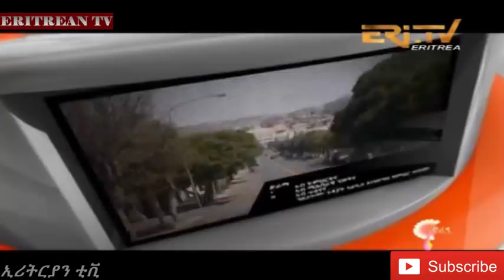Eritrean Tv - መደብ ፍዮሪና - New Eritrean Comedy 2018